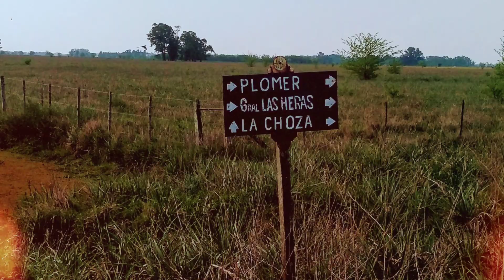Caminos rurales! Lozano, Erique Fynn, Tomas Jofre, Gdor Adonaegui.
Recorriendo camino rurales y lindos paisajes que tenemos en la provincia de Buenos Aires.
pasando por  General Las Heras, Lozano, La Choza, Tomas Jofre, y otros.